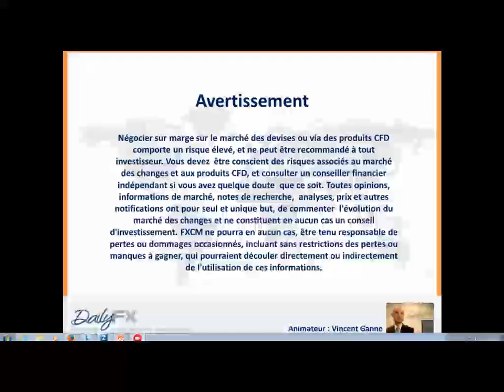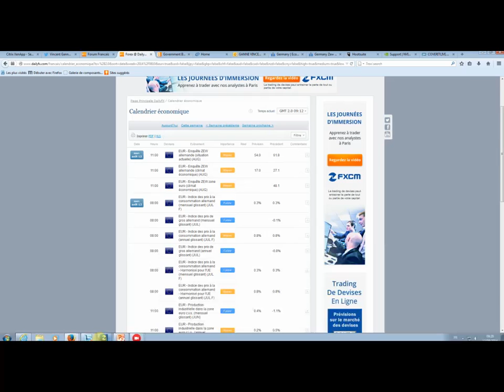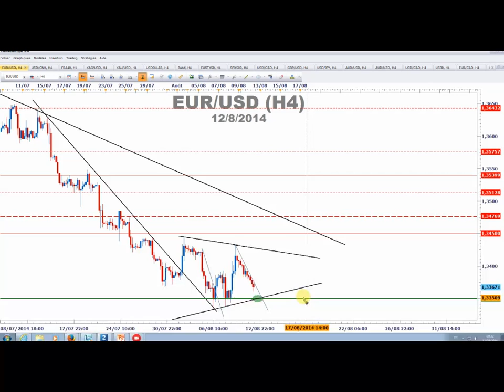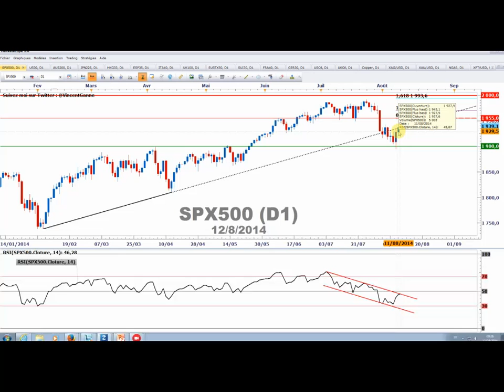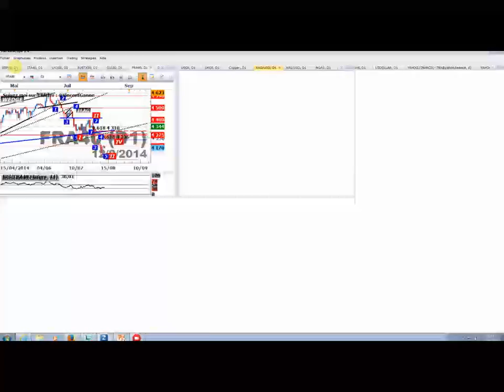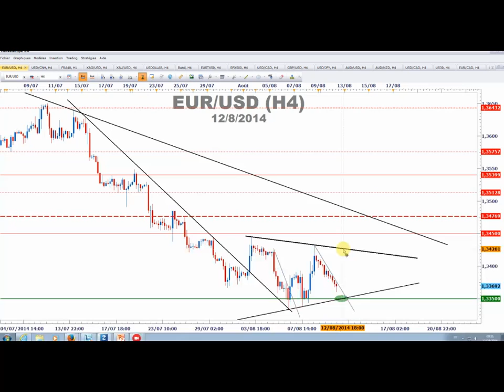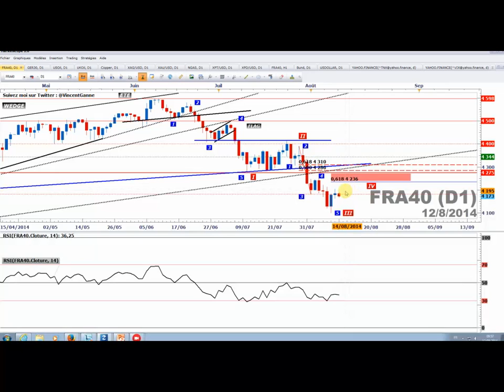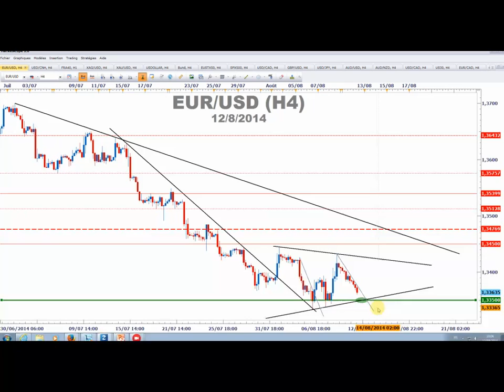EURUSD : un triangle intraday sur 1.3350$ - ACHAT ??